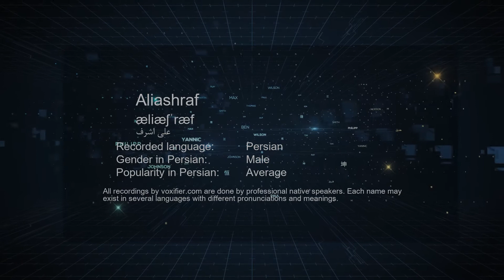How to Pronunce Aliashraf (علی اشرف) in Persian (Farsi) - Voxifier.com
This is the Persian (Farsi) pronunciation, gender, and phonetics recording of the name Aliashraf (علی اشرف). The same name may exist in other languages with different pronunciations. Check the meaning of name along with other possible pronunciations or similar names for free Voxifier uses the help of expert linguists to simplify pronunciations by replacing some special sounds with sounds more commonly available across all languages.